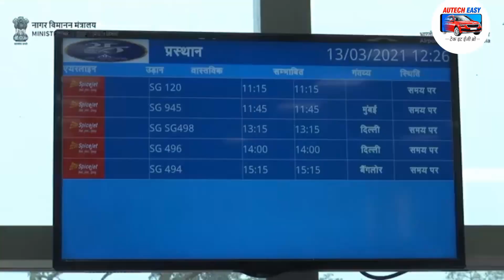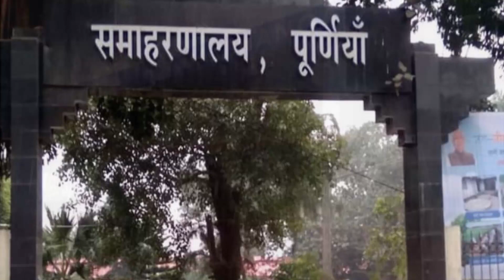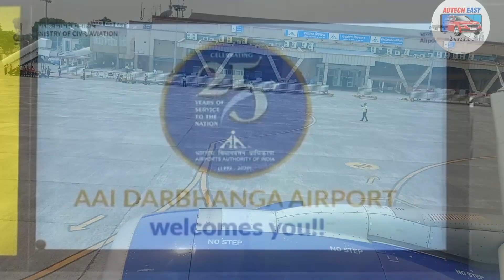Darbhanga Vs Bagdogra Airport:पूर्णिया वालों के लिए कहां होगी पैसे-समय की बचत? कहां होगा नुकसान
Which is better for the people of Purnia and Seemanchal Darbhanga or Bagdogra Airport
देखिए क्या है ना भैय्या जी दरभंगा में एयरपोर्ट बनने से पहले ना कोसी-सीमांचल के सात जिले पूर्णिया, अररिया, किशनगंज, कटिहार, सहरसा, मधेपुरा के लोग  पश्चिम बंगाल के बागडोगरा एयरपोर्ट फ्लाइट पकड़ने जाते थे. लेकिन बीते साल दरभंगा में भी एयरपोर्ट बन गया जिसके बाद अब लोगों के मन में ई कन्फ्यूजन रहता है  चच्चा-चाची की वो दिल्ली-मुंबई-चेन्नई- कोलकाता जाने के लिए दरभंगा से फ्लाइट लें या बागडोगरा की बुकिंग कराएं ?

उनके लिए दरभंगा एयरपोर्ट जाना आसान है या बागडोगरा एयरपोर्ट? किसी एयरपोर्ट की दूरी ज्यादा है या कम है, किस एयरपोर्ट से इन महानगरों का किराया ज्यादा है या फिर कम है? उनके लिए बागडोगरा एयरपोर्ट जाना आसान है या फिर दरभंगा एयरपोर्ट? इन शहरों से किस एयरपोर्ट की दूरी कम है या फिर ज्यादा है?

इन सभी सवालों का मिलेगा जवाब लेकिन उससे पहले हमारे चैनल autech Easy को तो सब्सक्राइब करिए जनाब, देखिए भैय्या जी अब बिना जिलेबी की तरह आपको घुमाए  सीधे बताते हैं कि अगर आप कोसी सीमांचल क्षेत्र यानी की पूर्णिया, अररिया, किसनगंज और आसापस के रहने वाले हैं तो हर लिहाज से आपके लिए कौन से एयरपोर्ट से फ्लाइट की बुकिंग मुफीद रहेगी. आपके लिए बागडोगरा एयरपोर्ट जाना आसान होगा या फिर आप दरभंगा कम समय में पहुंच सकते हैं.

चलिए सबसे पहले बात करते हैं कोसी सीमांचल के सबसे बड़े जिले और कमिश्नरी पूर्णिया की, अगर आप पूर्णिया और उसके आसपास रहते हैं तो आपके लिए फ्लाइट लेना बागडोगरा से आसान रहेगा या फिर दरभंगा एयरपोर्ट जाना आपके लिए बेहतर विकल्प होगा?.देखिए भैय्या जी इसको मैप से समझते हैं..पूर्णिया से बागडोगरा की जो दूरी है ना भैय्या चच्चा वो 161 किलोमीटर है.